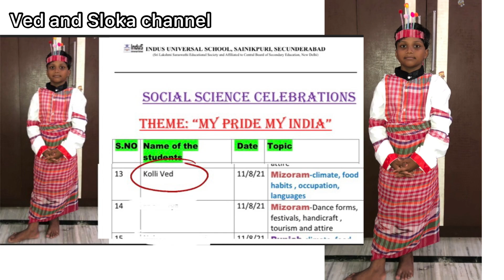Mizoram climate food habits occupation language social school my pride my India